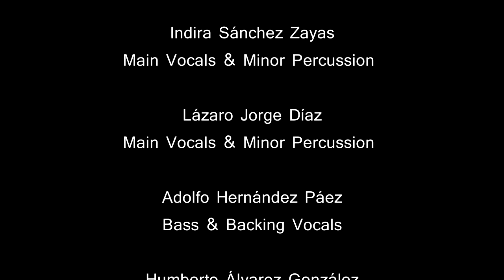Fever. Grupo Evolución. El Capitolio de La Havana, Cuba.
Fever
Grupo Evolución
Cuban traditional music

Havana, El Capitolio